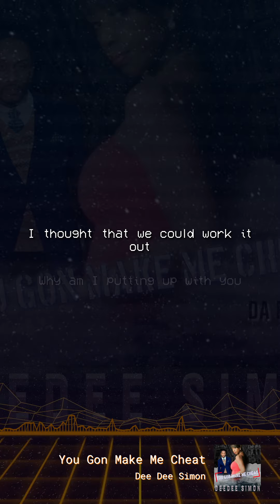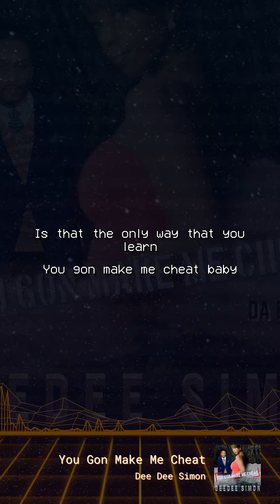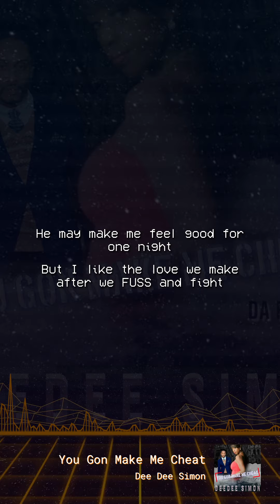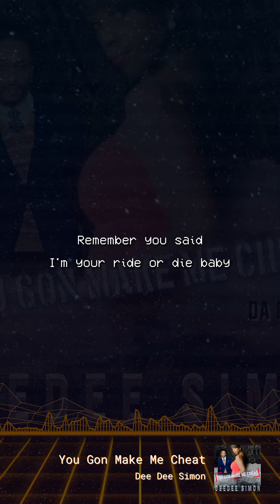You Gon Make Me Cheat!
from the Dee Dee Simon Album
Soul Blues Artist sanging from the heart.